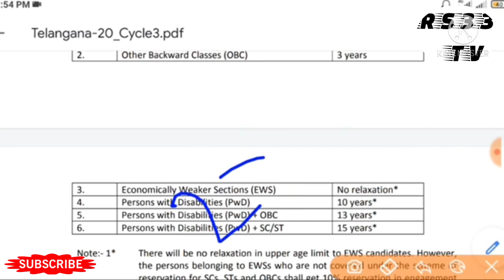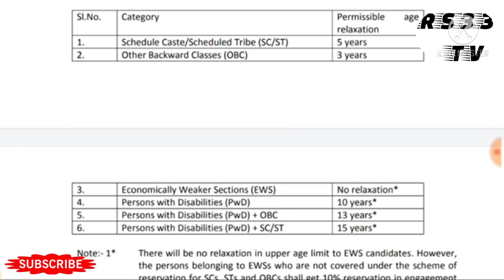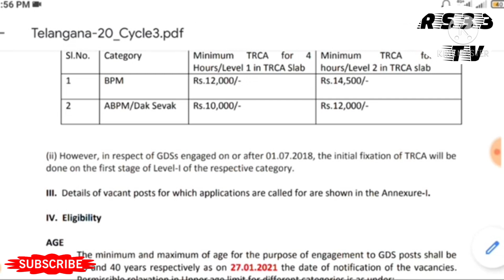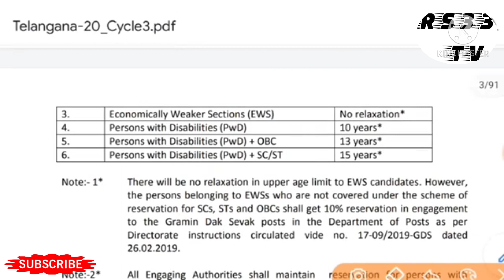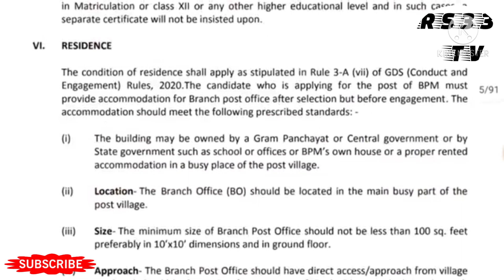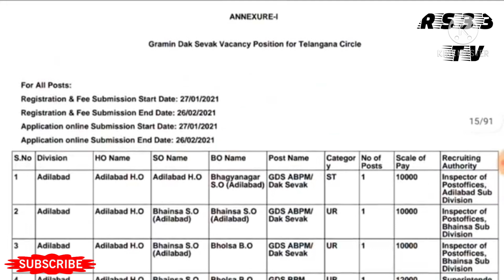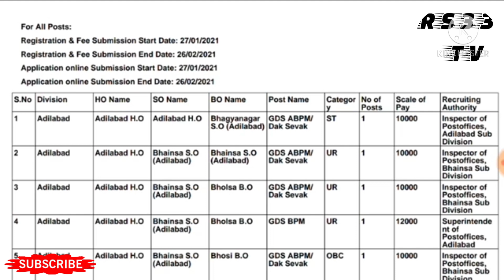అప్లికేషన్ పెట్టండి పోస్టల్ జాబ్ కొట్టండి, పరీక్షలు లేకుండా 3446 పోస్టల్ జాబ్స్ AP TS Postal GDS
Watch RS33 TV, the Telugu YouTube channel dedicated to delivering Breaking news, Exclusive interviews,Entertainment,Telugu  Latest Jobs in AP, For more latest updates on the News